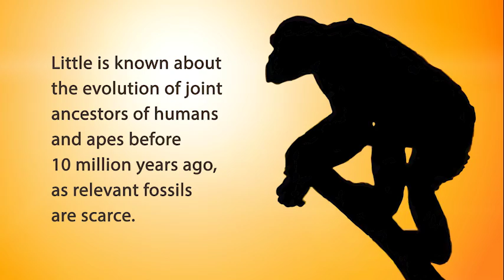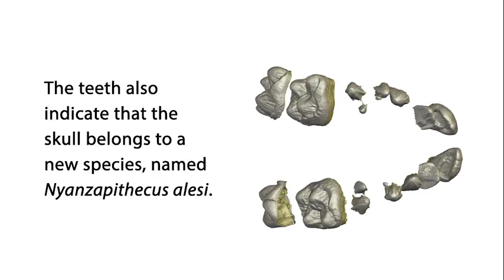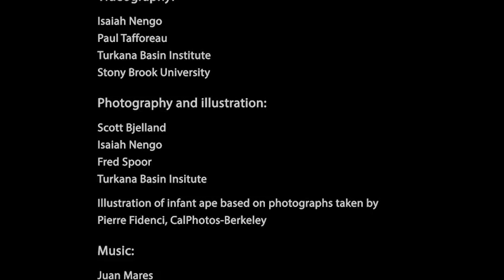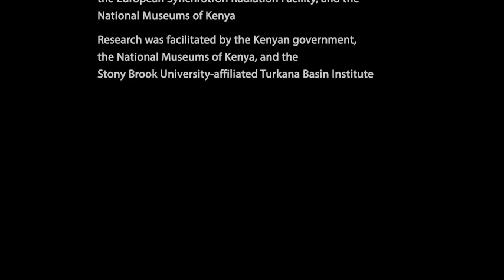Dr. Isaiah Nengo of Ross discovers rare skull in Kenya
Video about the discovery of a 13 million-year-old fossil ape skull. Produced by Scott Bjelland, Turkana Basin Institute. Images used with permission. (provided by Leakey Foundation)